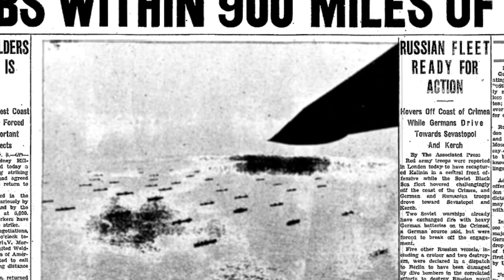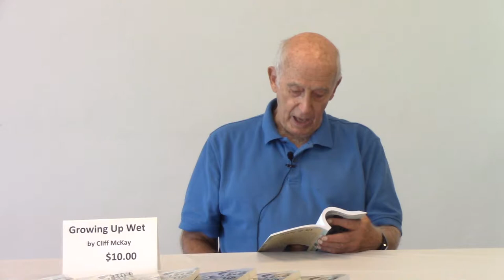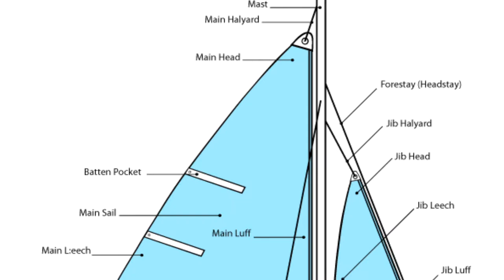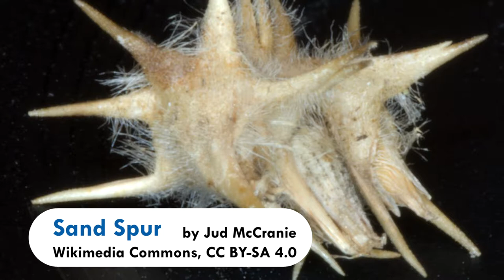Cliff McKay: Growing Up Wet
Local author Clifford McKay, Jr. discusses his new book, “Growing Up Wet: On Clearwater Beach 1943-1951.” Learn about his childhood and adolescent years spent on Clearwater Beach where he swam, rowed, sailed, raced and competed with top Snipe sailors from all over the United States.